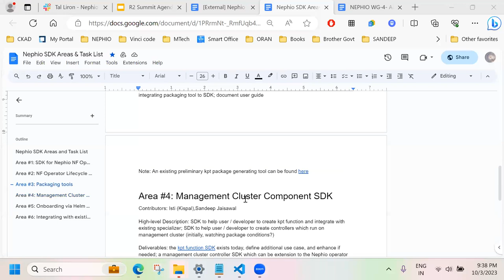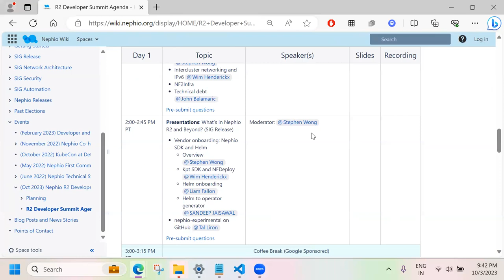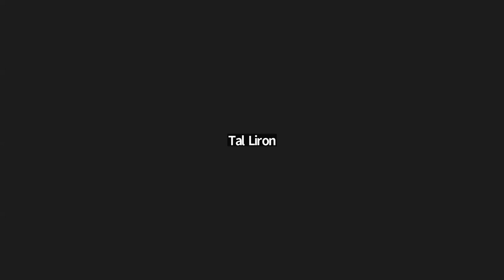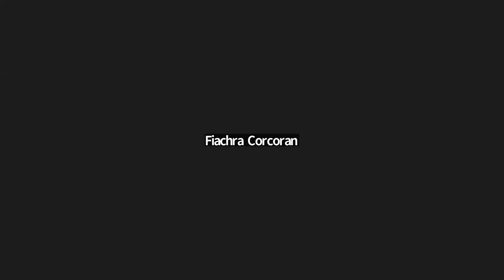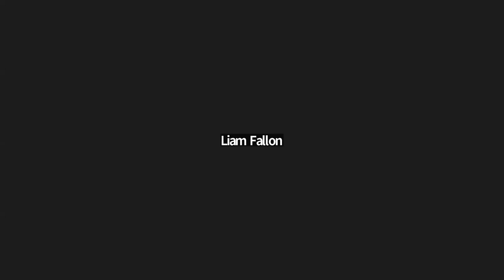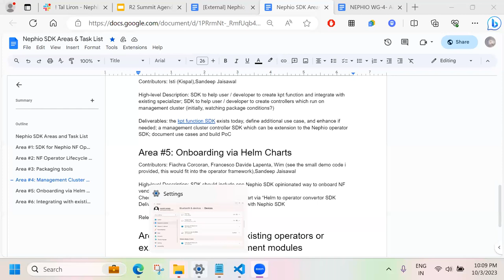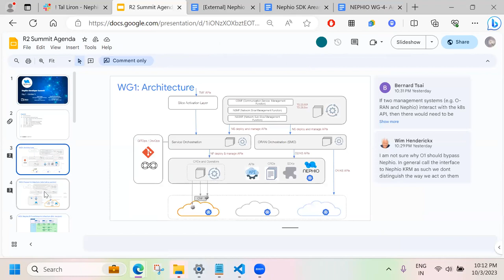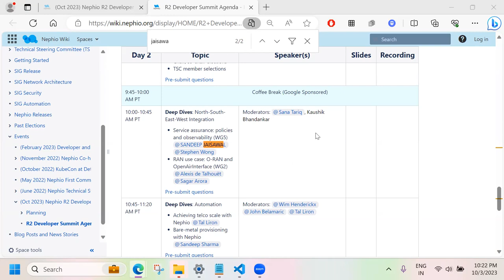SIG Release 2023-02-13